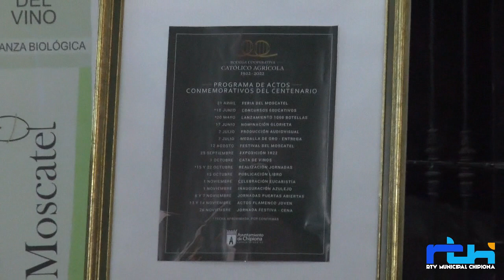Presentado el programa conmemorativo del centenario de la Cooperativa Católico Agrícola